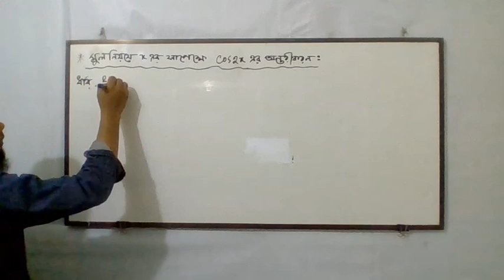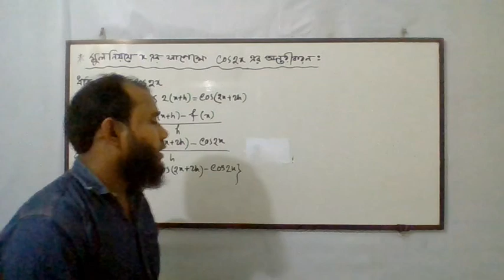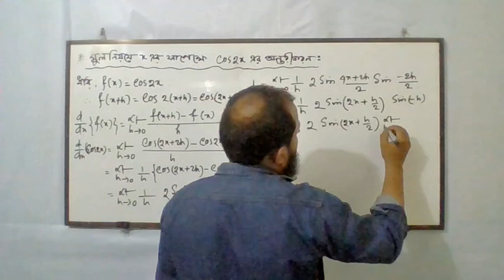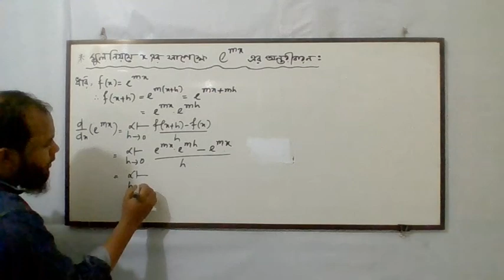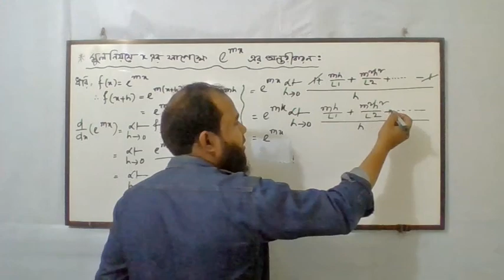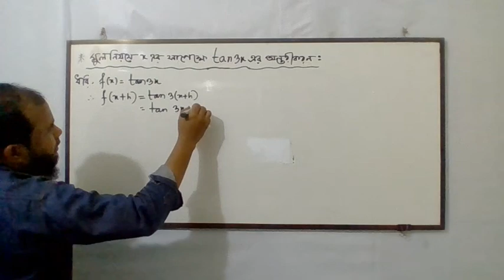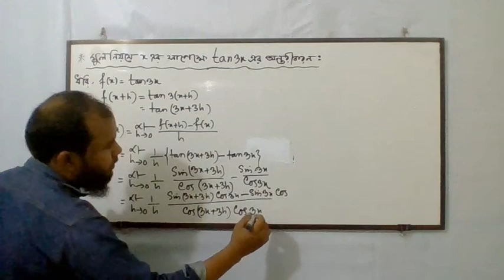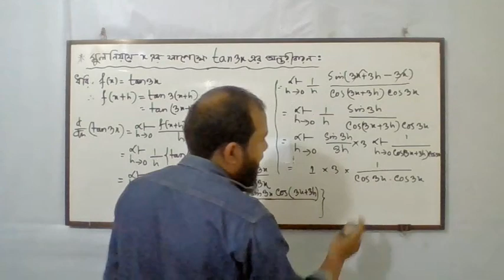Higher Math 1st paper class 11-12 | Calculus || Part-04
এই চ্যানেলের পক্ষ থেকে সবাইকে শুভেচ্ছা।

লেকচার : ০৪
একাদশ/দ্বাদশ শ্রেণির ছাত্র/ছাত্রীদের জন্য ক্যালকুলাস এর ৯.২ অনুশীলনীর তিনটি ফাংশনের মূল নিয়মে অন্তরীকরণ এই ভিডিওটিতে সমাধান করার চেষ্টা করেছি। এই ভিডিওটি স্কিপ না করে পুরাটাই মনযোগ সহকারে দেখলে তোমরা বুঝতে পারবে বলে আমি আশা করছি।

বি. দ্র. এই ভিডিওতে sin2x এর অন্তরীকরণে  "h/2" এর পরিবর্তে শুধু h হবে। এজন্য দুঃখিত।

ক্যালকুলাস-৯.২ অনুশীলনীর “মূল নিয়মে” অন্তরীকরণকে চারটি ভিডিও লেকচারের মাধ্যমে উপস্থাপন করেছি।

ছাত্রছাত্রীদের জন্য আমার বিশেষ আয়োজন আমি চেষ্টা করেছি গণিতকে খুবই সহজ ও সরল ভাবে উপস্থাপনা করতে।